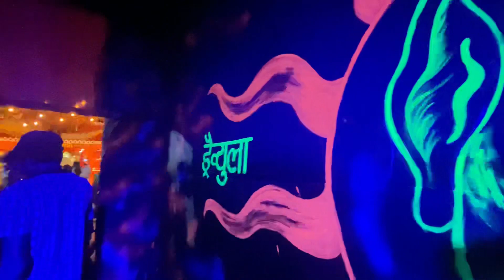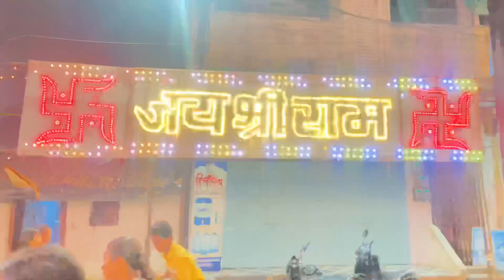Ganesh Chaturthi 🙏with horror 💀theme 👹l vlog 98 l Deepika Dave vlog l rajnandgaon l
Hey guys,
This is Deepika dave, hope you enjoying my videos if you are so please don't forget to:-
share the video with friends and family,